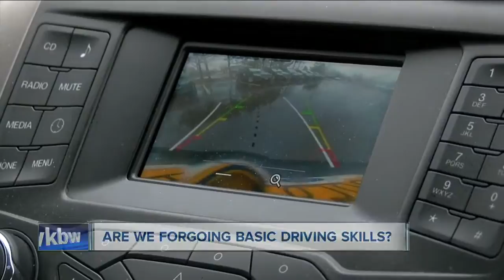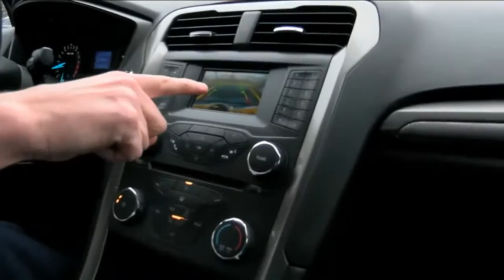Driver assistance systems may help motorists avoid collisions, but they should not become complacent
Are safety and technology features in new cars making us more complacent as drivers? One psychiatrist thinks so.